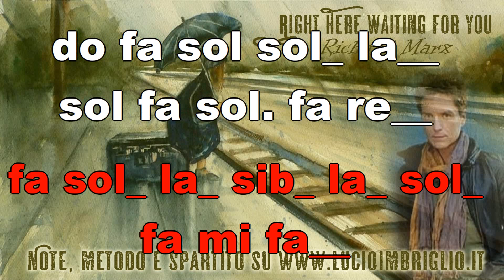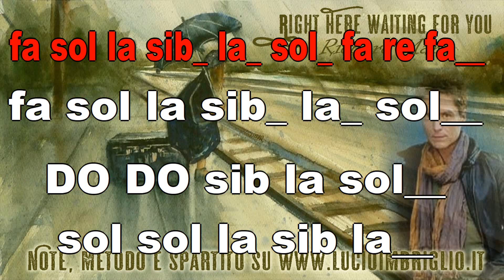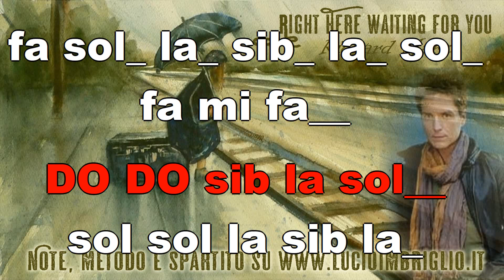Right here waiting (Richard Marx) - karaoke notazionale